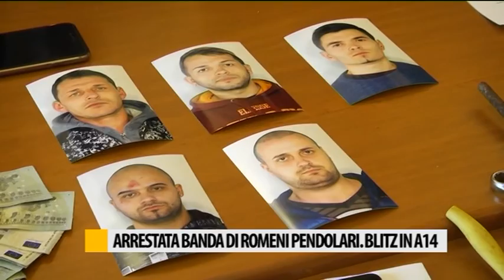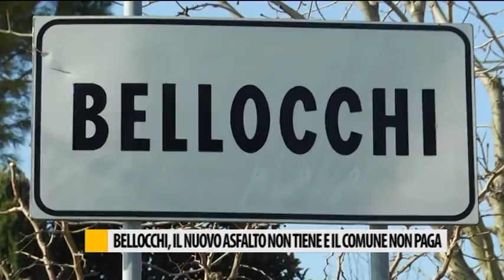Occhio alla NOTIZIA 22 febbraio